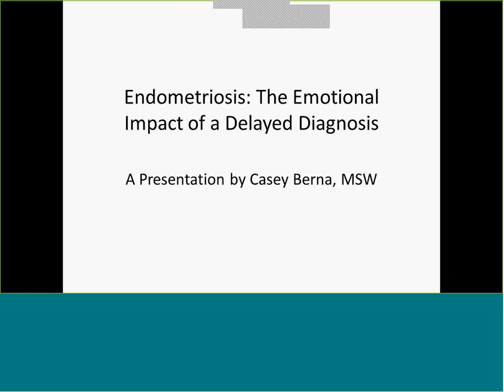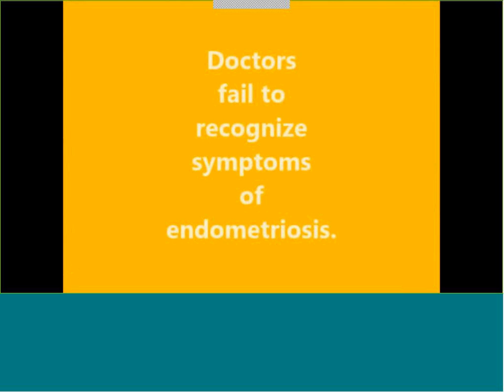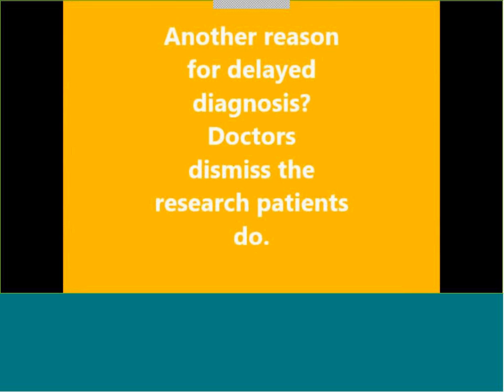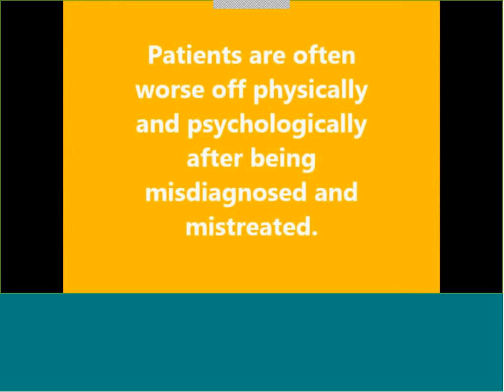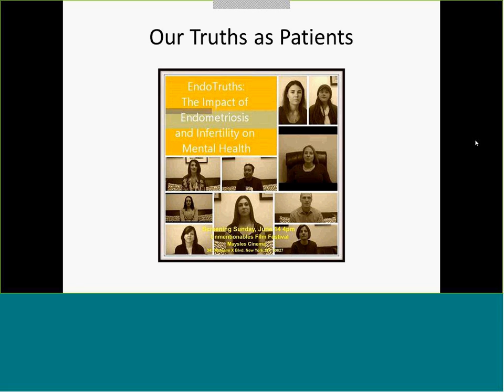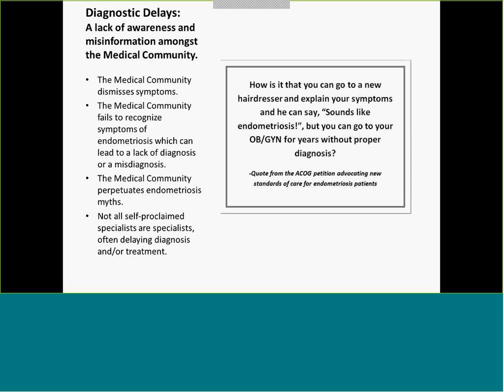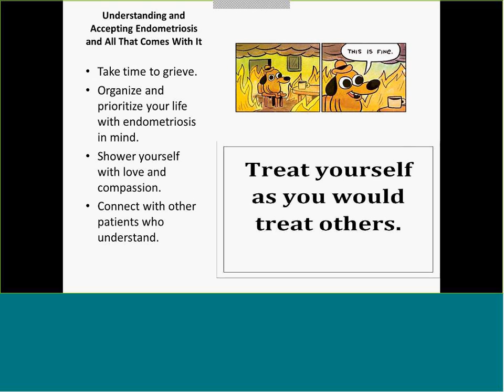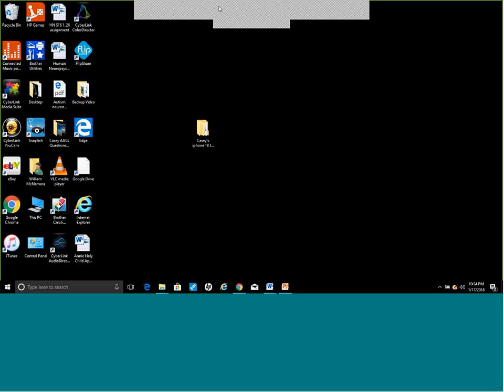An Evening with Casey Berna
Join us as Casey Berna shares "Endometriosis: The Emotional Impact of Delayed Diagnosis"